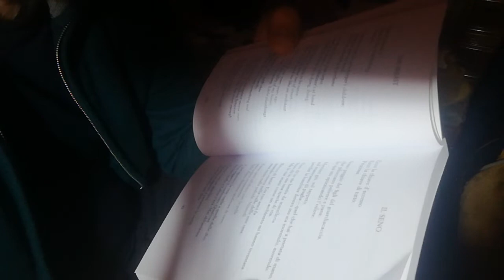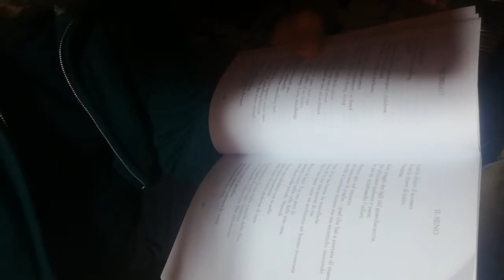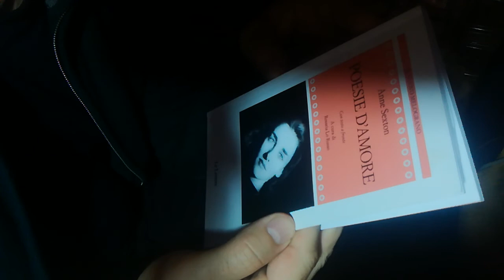Radio Pomona - Anne Sexton "Il seno" (The breast - Love Poems)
Anne Sexton, The breast (Love Poems)

This is the key to it.
This is the key to everything.
Preciously.

I am worse than the gamekeeper’s children
Picking for dust and bread.
Here I am drumming up perfume.

Let me go down on your carpet,
Your straw mattress whatever’s at hand
Because the child in me is dying, dying.

It is not that I am cattle to be eaten.
It is not that I am some sort of street.
But your hands found me like an architect.

Jugful of milk! It was yours years ago
When I lived in the valley of my bones,
Bones dumb in the swamp. Little playthings.

A xylophone maybe with skin
Stretched over it awkwardly.
Only later did it become something real.

Later I measured my size against movie stars.
I didn’t measure up. Something between
My shoulders was there. But never enough.

Sure, there was a meadow,
But no yound men singing the truth.
Nothing to tell truth by.

Ignorant of men I lay next to my sisters
And rising out of the ashes I cried
My sex will be transfixed!

Now I am your mother, your daughter, your brand new thing a snail, a nest.
I am alive when your fingers are.

I wear silk the cover to uncover
Because silk is what I want you to think of.
But I dislike the cloth. It is too stern.

So tell me anything but track me like a climber
For here is the eye, here is the jewel,
Here is the excitement the nipple learns.

I am unbalanced but I am not mad with snow.
I am mad the way young girls are mad,
With an offering, an offering…

I burn the way money burns.

Il seno

Ecco la chiave d’accesso.
Ecco la chiave di tutto.
Preziosa.

Sono peggio dei figli del guardacaccia,
che piluccano polvere e pane.
Io qui vo spizzicando l’odore.

Fammi sdraiare sul tappeto,
sul materasso di paglia – quel che hai a portata di mano,
perché la bambina dentro me sta morendo, morendo.

Non ch’io sia bestiame da macelleria.
Non ch’io sia una specie di via.
Ma le tue mani come un architetto m’hanno inventata.

Bricco di latte! Era tuo anni fa
quando vivevo nella valle delle mie ossa,
ossa mute nella palude. Ninnoli.

Forse uno xilofono con la pelle
tesa sopra rozzamente.
Solo dopo divenne qualcosa di vero.

E paragonavo la mia taglia a quella delle dive.
Non reggevo il confronto. Qualcosa
tra un spalla e l’altra c’era. Mai abbastanza.

Certo, c’era un giardino,
ma nessun ragazzo a cantarne la verità.
Nessun tramite per dirla.

Non conoscendo uomo giacevo accanto alle mie sorelle
e risorgendo dalle ceneri gridavo
il mio sesso sarà trafitto!

Ora sono tua madre, tua figlia,
la tua cosa nuova di zecca – una chiocciola, un nido.
Sono viva quando le tue dita son vive.

Indosso seta – che vela e svela –
perché alla seta voglio farti pensare.
Ma non mi piace la stoffa. È troppo severa.

Così dì quel che ti pare ma inerpicati come un rampicante
perché qui è l’occhio, qui il gioiello,
qui l’eccitazione che il capezzolo impara.

Io sono squilibrata – ma non sono pazza con neve.
Sono folle come le ragazze son folli,
con un’offerta, un’offerta...

Brucio come bruciano i soldi.

nella traduzione di Rosaria Lo Russo
Poesie d'amore, Le lettere 2019